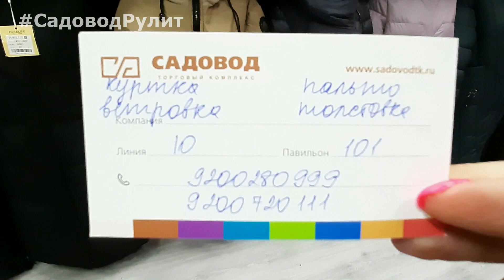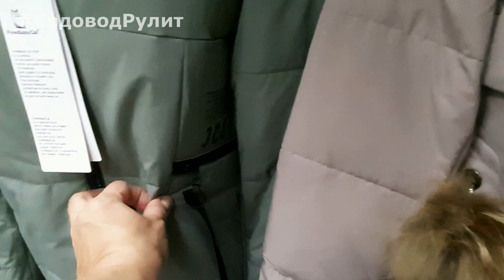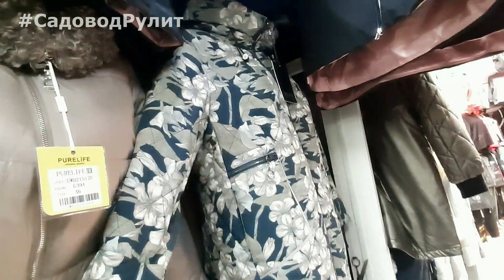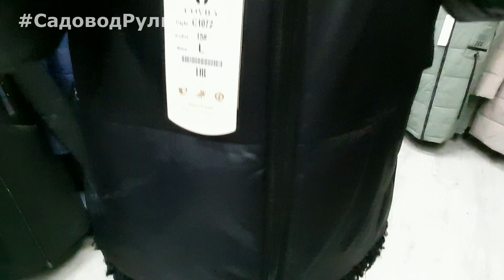🔥 МОДНЫЕ КУРТКИ, ПУХОВИКИ❄️ ОСЕНЬ-ЗИМА 2021👍 НОВИНКИ САДОВОДА. Часть 2